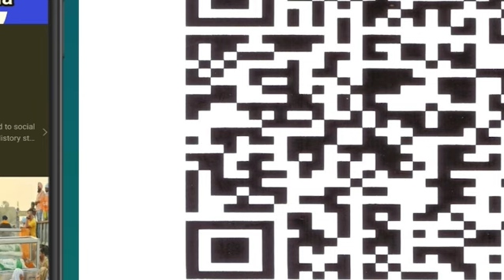कोतवाल का मुर्ग़ा भले ही बन गया लेकिन मुर्ग़ा बनाने वाला हेलिकॉप्टर ख़ुद अब मुर्ग़ा बन गया- ज़ैग़म मुर्तज़ा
ज़ैग़म मुर्तज़ा की पुलिसनामा यहां से भी ले सकते हैं-
राजपाल एण्ड सन्ज़
1590, मदरसा रोड, कश्मीरी गेट, दिल्ली-110006
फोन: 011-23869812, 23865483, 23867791